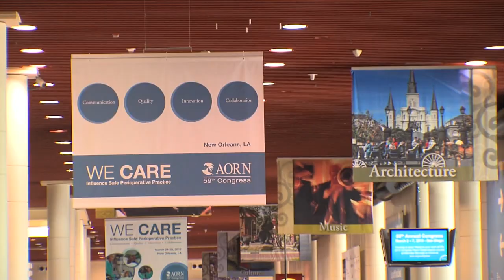Top 10 Reasons to Attend Congress: Informed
Attending Congress gives you new ideas, and how to improve techniques at your facility.